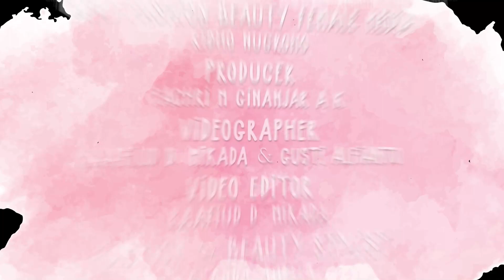REVIEW SKINTIFIC ANTI ACNE SERUM, EFEKTIF BANGET BUAT BASMI JERAWAT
Hai Girls!

Brand Skintific memiliki ragam variasi produk yang oke-oke banget! Salah satunya adalah serum jerawatnya.

Hmmm seperti apa ya kualitasnya? Ini dia!

Credit.
Producer : Fachri M Ginanjar A K
Content Creative Editor : Indah Permata Sari
Videografer : Raafiud D. Mikada
Video Editor : Raafiud D. Mikada
Fashion & Beauty Stylist / Voice Over : Ananda Amelia
EDITORIAL OFFICE
Kelurahan Gelora
10270
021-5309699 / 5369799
Ext. 4102 (sekretariat)